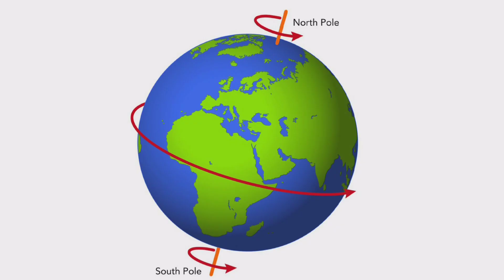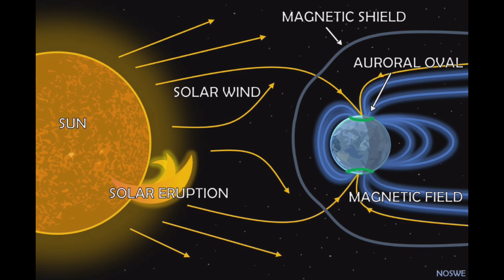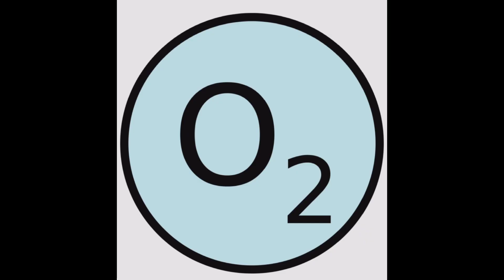How Solar Storms Paint the Night Sky"😲 Aurora Borealis|Aurora Australis.@Explorers-mmk3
The Science Behind Spectacular Auroras!